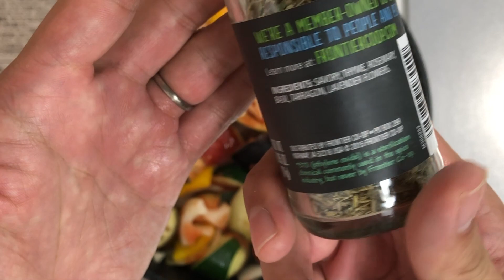南仏プロヴァンスの家庭料理！我が家のラタトゥイユの作り方 Ratatouille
YUKIOです。

ラタトゥイユ
【材料】
なす　２〜３本
ブッキーニ　１本
パプリカ　1個
ホールトマト缶　１缶
ローズマリー、タイム、オレガノ、バジル… 適量
塩　小さじ１〜（好みで調整）
胡椒　適量
れんこん、セロリ、人参など（好みで）

・今回使用したシーズニングブレンドです。
Frontier Natural Products, プロバンスのハーブ, 調味料ブレンド, 0.85 オンス (24 g) ¥423

YUKIOについての10のこと | 10 Facts About Me